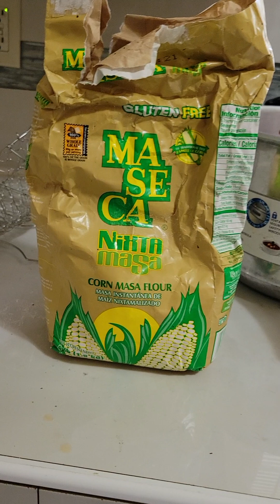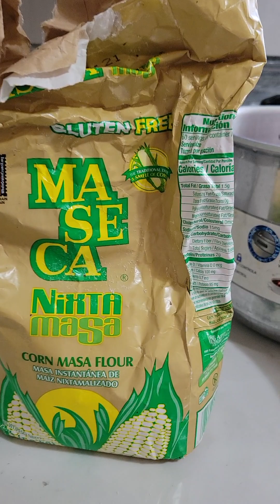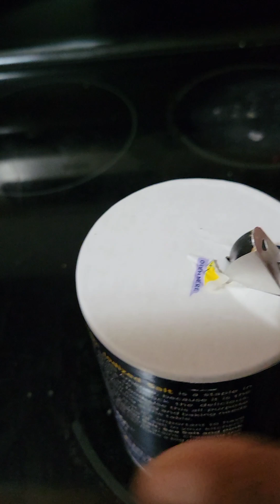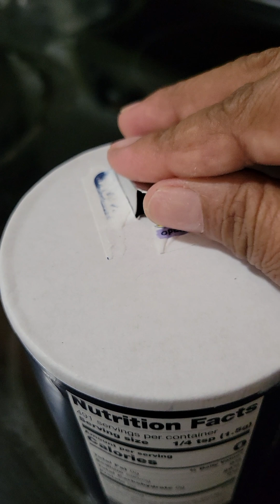estoy preparando mi boxbol.